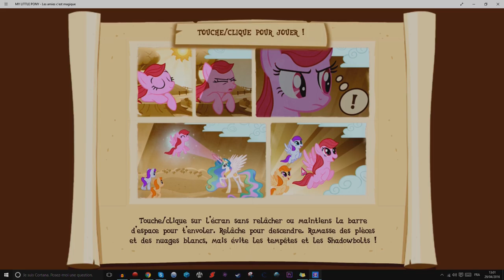ep35 my little pony : les amies c'est magic.